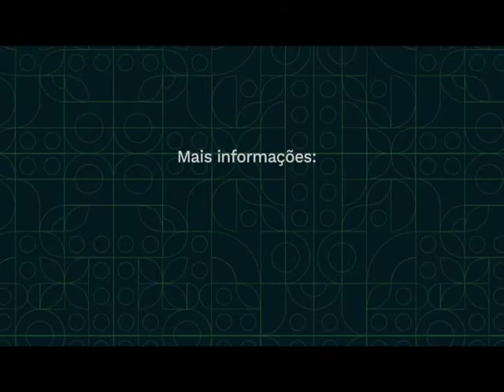EAPIC São João já está na reta final